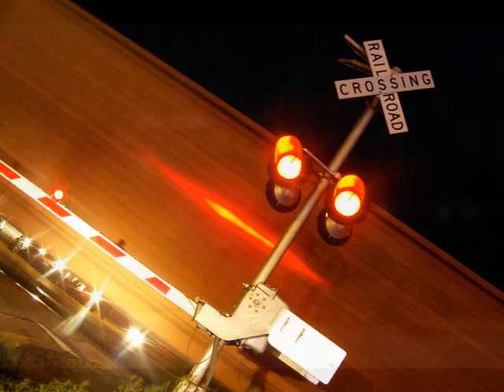Smooth Jazz Instrumental Saxophone "Freight Train" by saxophonist Alfonzo Blackwell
Smooth Jazz Instrumental Full Song. #1 charting Billboard Saxophonist Alfonzo Blackwell performs the Single "Freight Train" from the CD "Portrait of Alfonzo".